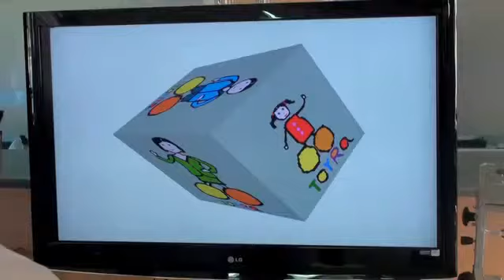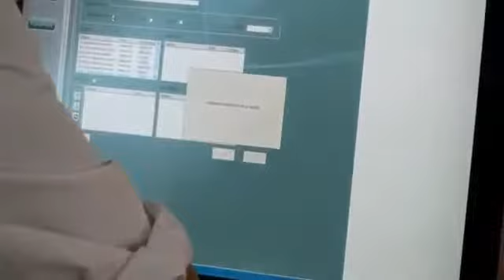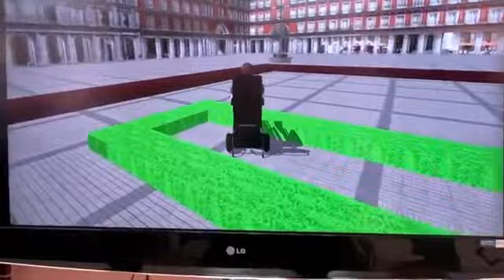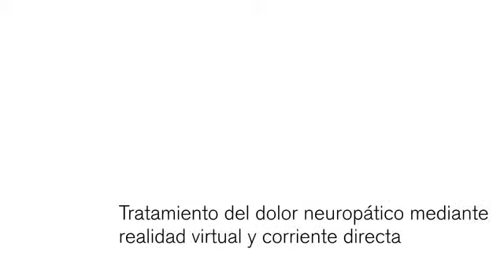Realidad virtual aplicada a la lesión medular466